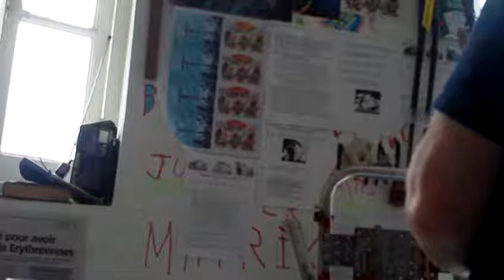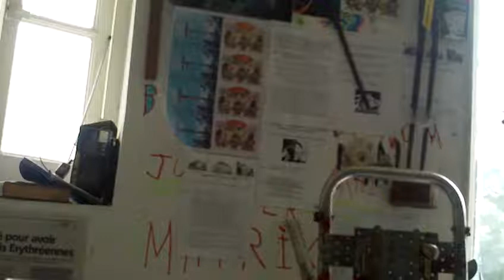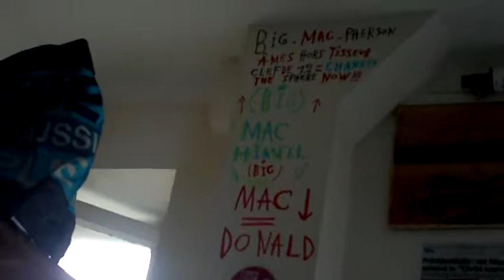astrôpôte = OK laisse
Que le Règne Vienne : des d'ämes !